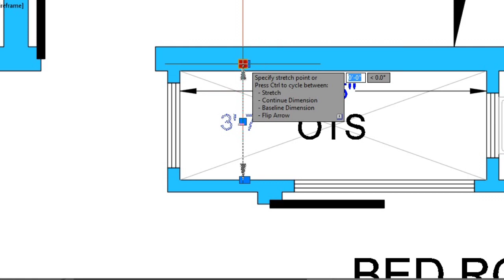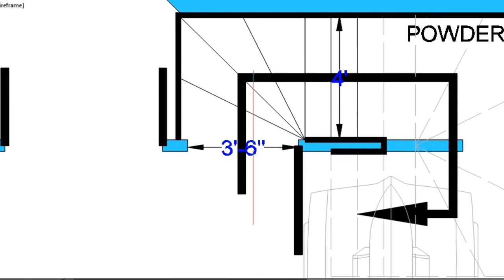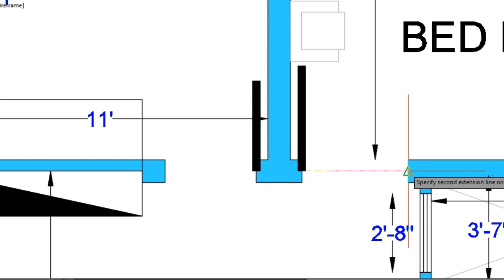34x50 house plan with Car Parking |1700 square feet house design | 170 gaj house design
34x50 house plan with Car Parking |1700 square feet house design | 170 gaj house design

34*50 house plan
170 gaj house design
1700 square feet house design
34*50 house plans
34*50
34x50 house plan
34*50 house design
34x50
34x50 house design
34 by 50
34 by 50 house plan
34 by 50 house design
34 by 50 ka plan
34 by 50 plot ka naksha
34 by 50 ka naksha
34 by 50 ka makan
34'x50' house plan
34x50 feet house plan
34x50  house plan
house plan
house design
plan
kothi ka naksha
floor plan
vad vad
craft
House